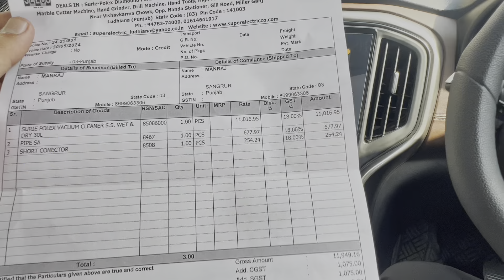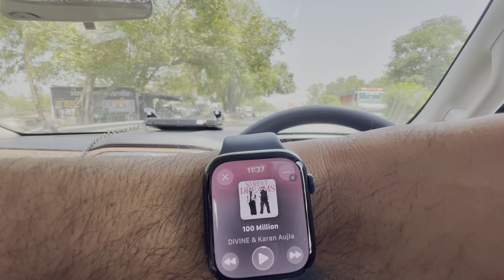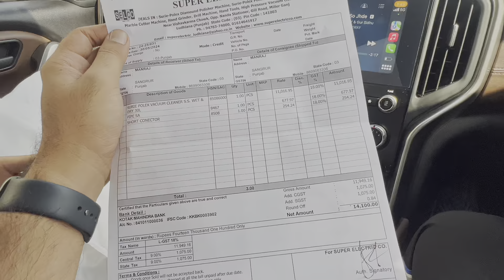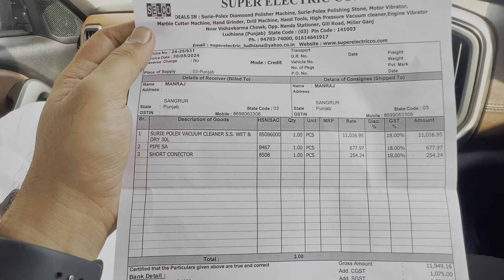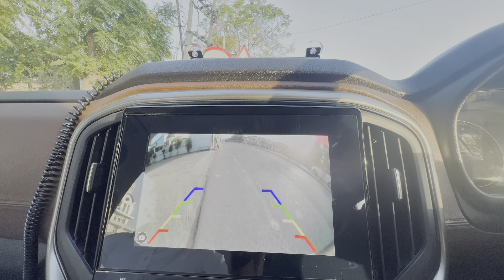ScorpioN with 285/40/r22 Low profile Tyres | saria Accssories lgva lea ikk din ch | Jagginattvlogs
hr 22 ki haal chal aa sb da
aajj fr oda he hoa plan kj hr c shm tk jnde jnde kj hr bngea
bkii ada hr vlogs aunde rehn ge